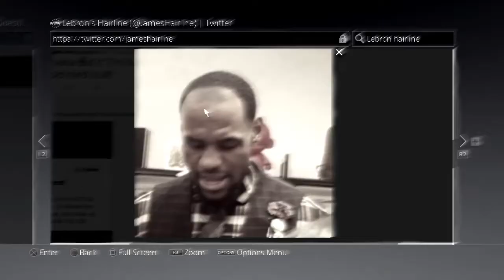BEST ANKLE BREAKER IN 2K16